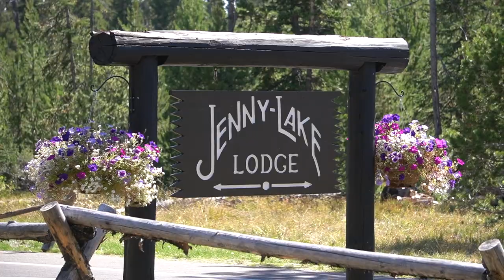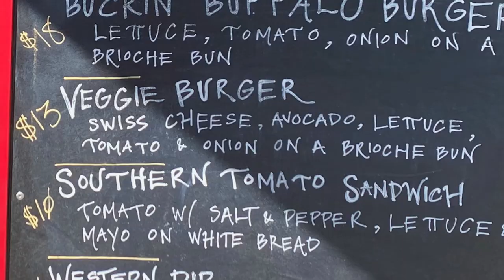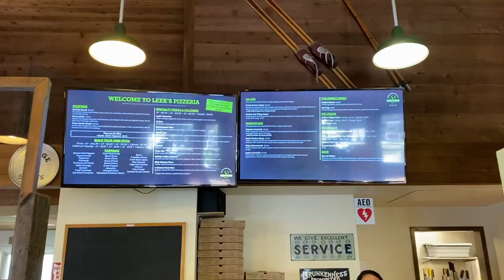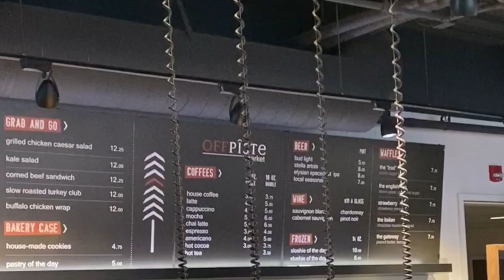Where to EAT in Grand Teton & Jackson [trip planning tips]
Grand Teton and Jackson have many food options and since food is an important part of every trip, we share with you some of our favorite places to eat.

We have a PERFECT resource for you: 👇
⚡Make planning your trip to Grand Teton (and other national parks) a breeze! We offer travel guides, complete with daily itinerary and audio to many locations in the West

Enjoy a FREE Resource: 👇
⚡️Complete Guide to Jenny Lake, including: essential preparation tips, boat rides and reservations, things to do while you visit, how to save miles off of hiking, + a 5 day trip planning email course.

⚡Read 10 things to know about river rafting in Grand Teton and Jackson Hole

Chapters:
0:00 Introduction
0:29 Lodges
3:00 General Stores
4:10 Staffing
5:40 Restaurant Reviews
7:40 Jackson Hole area